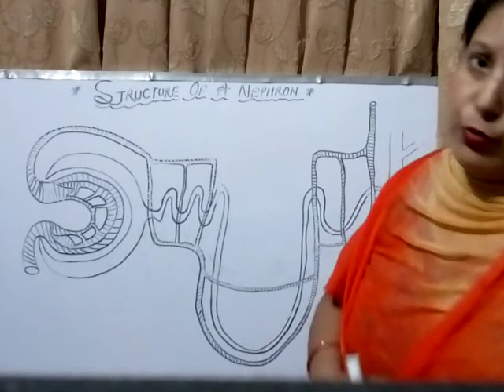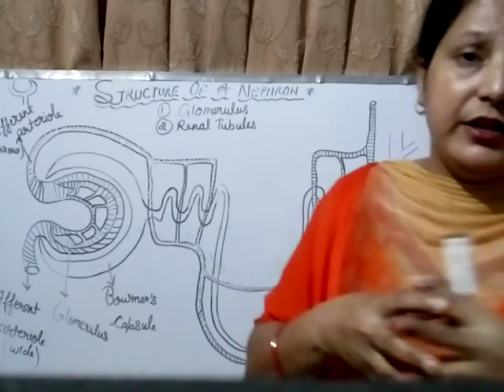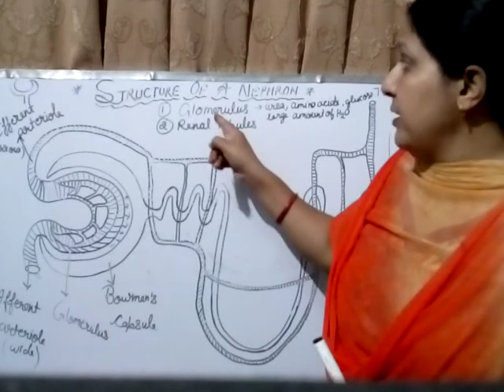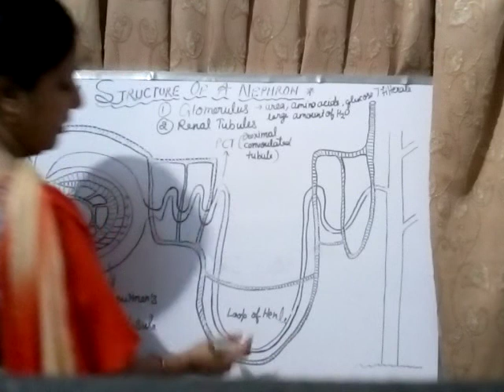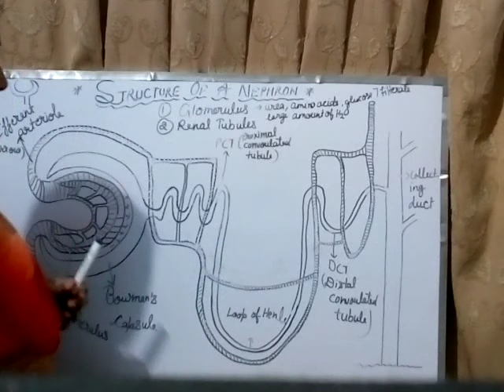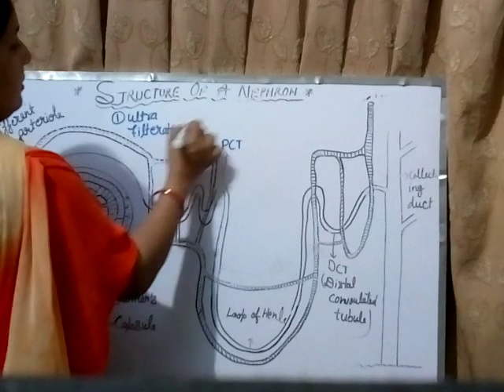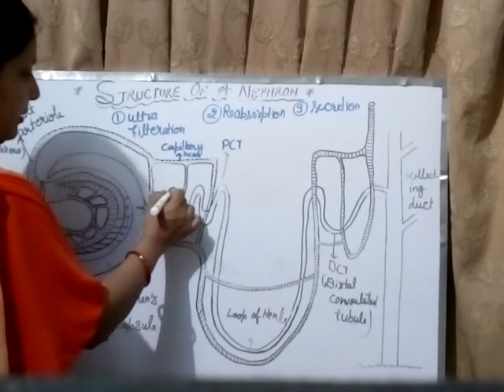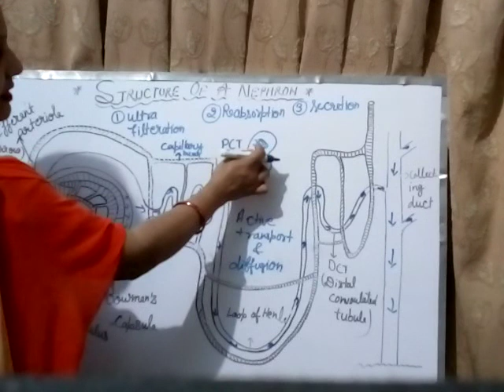class 10,chapter- 6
structure and working of a nephron